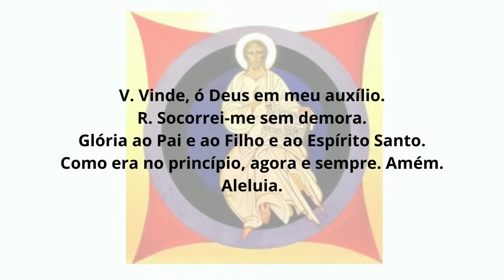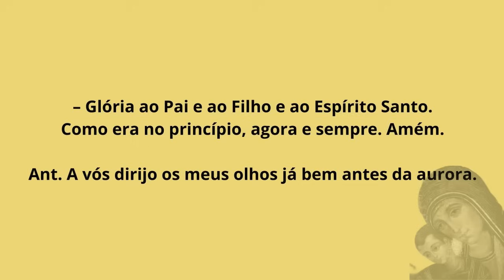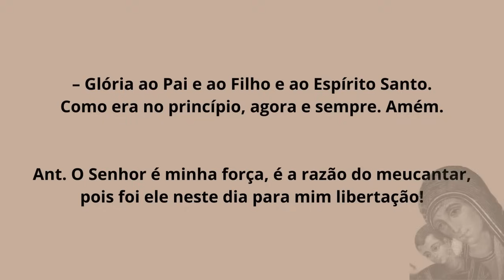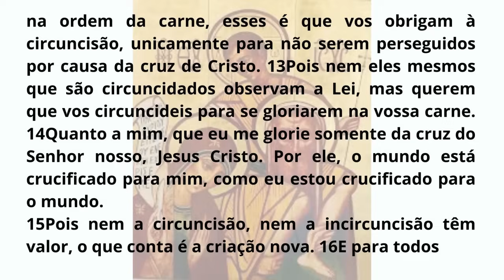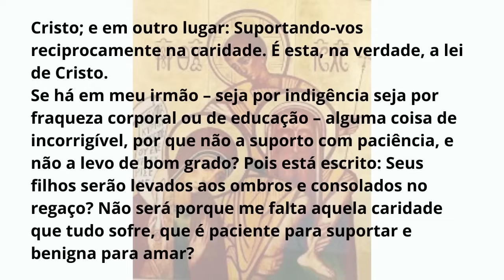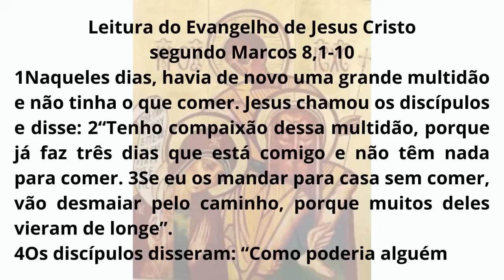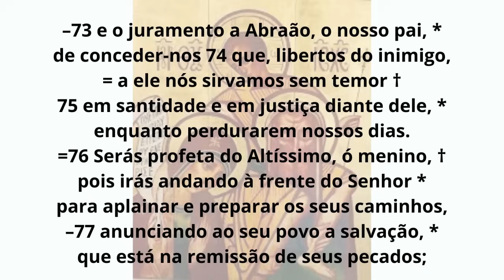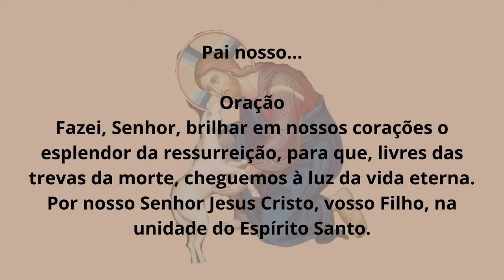[10/02/2024] Liturgia das Horas Laudes